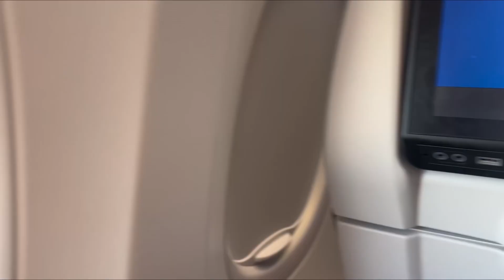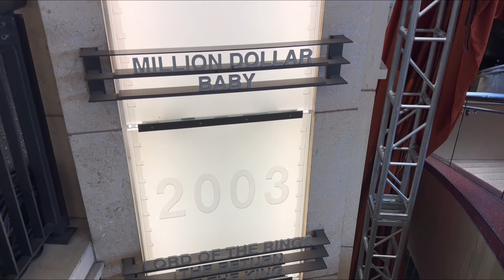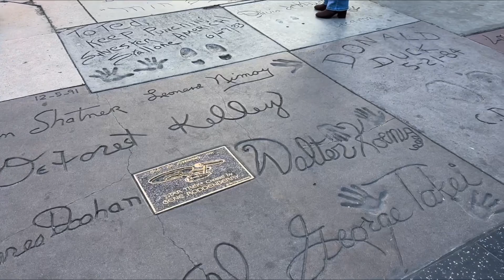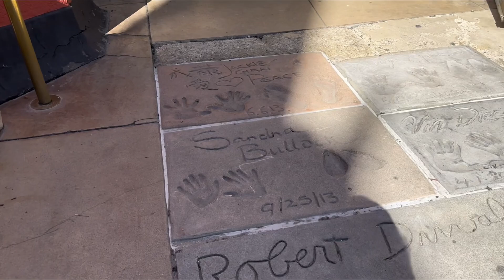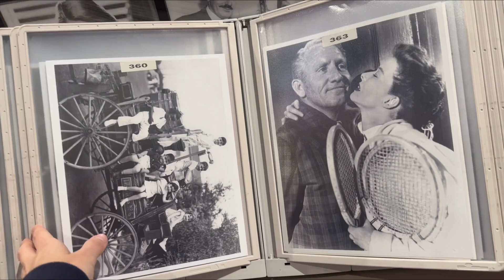🤩 SORPRESA en mi viaje a LOS ÁNGELES: Oscars 2023 ⭐️ | VLOG eleNYork 🌴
Hola a todos!! 😃 En este vídeo viajáis conmigo a la ciudad de las estrellas: Los Ángeles. Tenía que ir por trabajo y he aprovechado para grabaros algunas de las zonas más famosas de la ciudad que hay que visitar sí o sí.

Para mi sorpresa, el primer día paseando por el Paseo de la Fama, me encontré con el montaje de los Oscars 2023: estaban preparando toda la alfombra roja y el Dolby Theater y os lo enseño todo.

También un paseo por Santa Mónica Pier y Venice Beach, las playas más famosas de California. Espero que os guste mucho este vídeo. Os leo en comentarios.

★ MÁS VÍDEOS ★

0:00 Preparación de la maleta
1:11 Viaje y hotel en East Los Ángeles
2:52 Walk of Fame Oscars 2023 y Dolby Theater
8:27 Santa Monica Pier y Venice Beach

★ TAGS ★